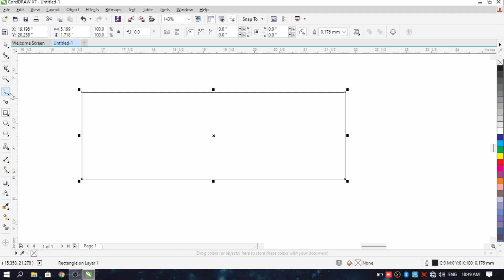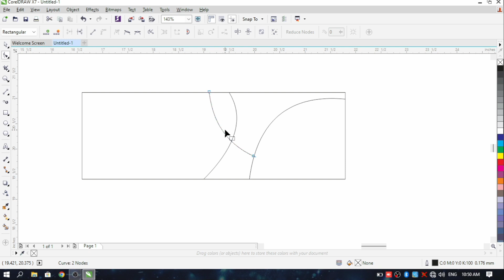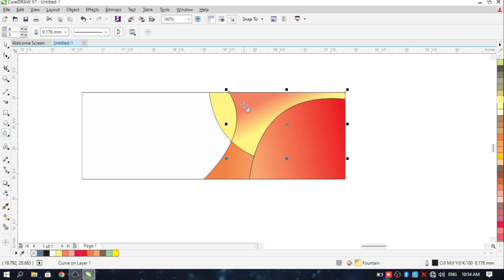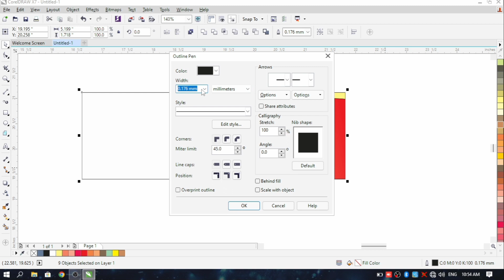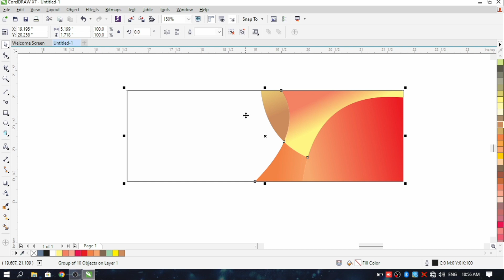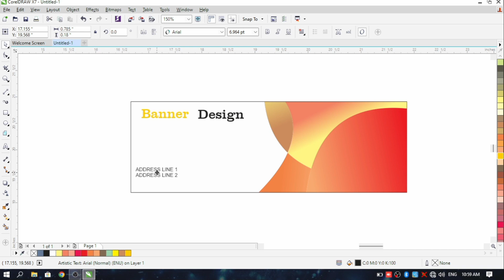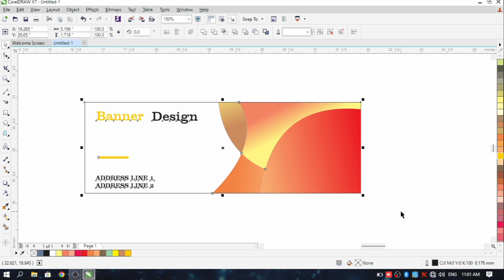Benner Design // Design